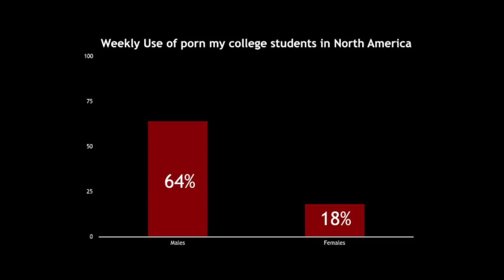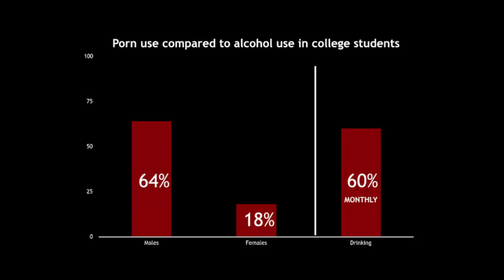Finding passions in unexpected places | Jack Dufour | TEDxPointUniversity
Jack Dufour, a business management student at Point University, explains how he found his passion and purpose sitting in a business class, but it might not be what you expect.  Jack Dufour is starting his senior year at Point University as a business management major. Upon his graduation in May 2019, Jack plans to become the director of process improvement of his family owned business. Jack’s interest of process improvement evolved when he earned his Lean Six Sigma Green Belt this past May. This talk was given at a TEDx event using the TED conference format but independently organized by a local community.